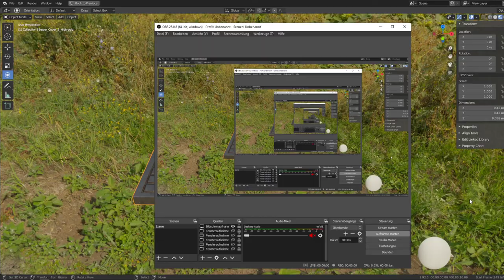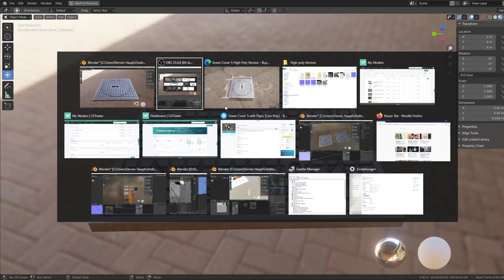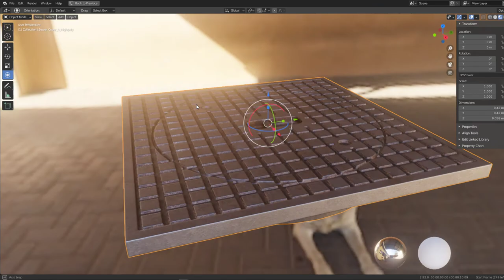Sewer Cover 5 (High-Poly Version) - Blender-2.92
The high-poly version of sewer cover 5.

* PBR-Textures = 4K (PNG)

* Vertices = 57585
* Edges = 171659
* Polygons = 114075

Modelled and pbr-textured with Blender-2.91 for our 3d visualization projects.